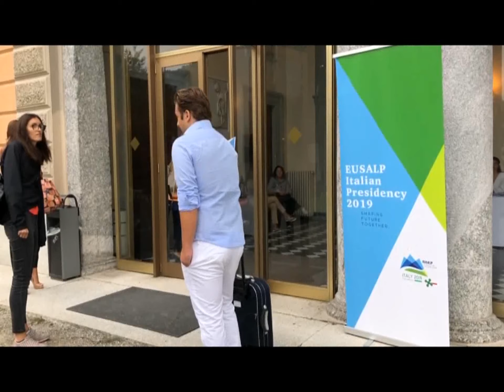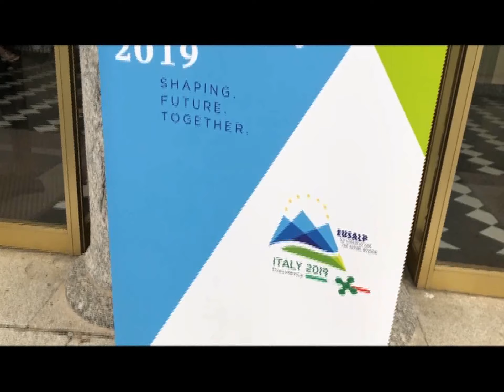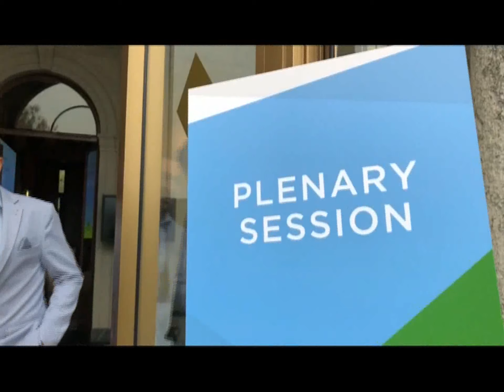EUSALP, SIGLATO IL PROTOCOLLO OPERATIVO. ANCI E UPI INSIEME PER I PROGETTI EUROPEI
Grazie alla firma del protocollo operativo, prende ufficialmente il via la cooperazione tra le  Anci, Associazioni dei Comuni e le Upi, Unioni delle Province, delle regioni dell’arco alpino, per favorire la realizzazione della strategia europea Eusalp. L’accordo è stato sottoscritto nella suggestiva cornice di Villa Saporiti a Como, alla presenza del segretario di Anci Liguria Pierluigi Vinai, quale capofila del progetto.